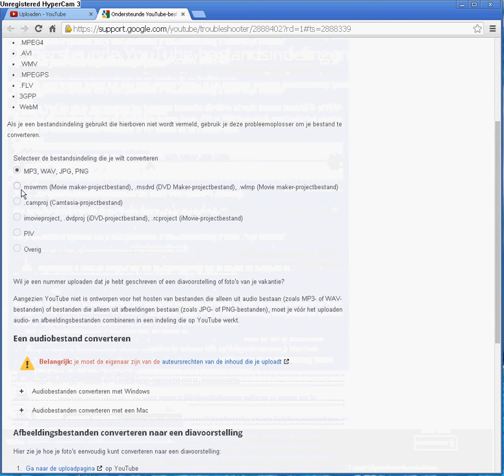Kan iemand aub dit probleem fixen!!!!!!!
Ik wou eigenlijk een test video maken van dit nieuwe programma dat ik gebriuk: VSDC Video Editor
Maar kan iemand een website vinden waarmee ik een .vproj bestand online kan convertern tot een .avi video
plz ik heb jullie hulp nodig!!!